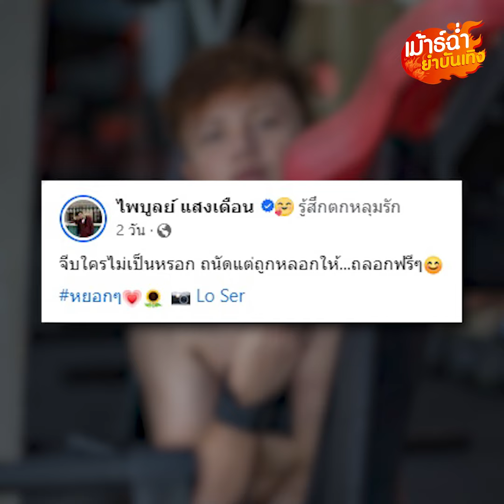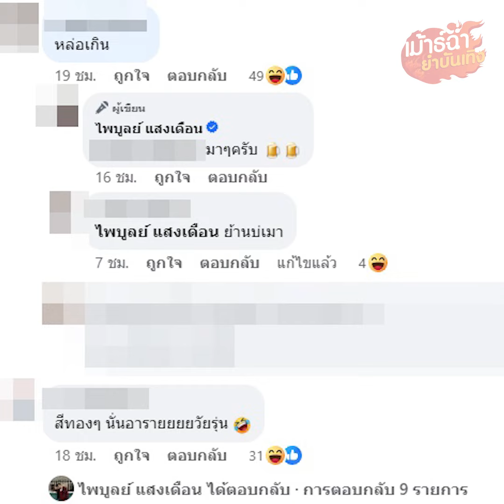ขยี้ใจสาวๆ ครูไพบูลย์ ร้องเพลงจีบสาว ตอบแล้ว! ใครคิดทรงผมใหม่ให้ : Khaosod - ข่าวสด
ทำเอาสาวๆใจคอบ่ดีเลยค่า เมื่อเห็นลุกส์ใหม่ทรงผมใหม่ของ “ครูไพบูลย์” ที่เกาหลีเกาใจโอปป้าแบบสุดๆ พร้อมตอบแล้วว่า ใครเป็นคนคิดทรงใหม่ให้ แถมครูไพบูลย์ยังร้องเพลงจีบสาวอีก